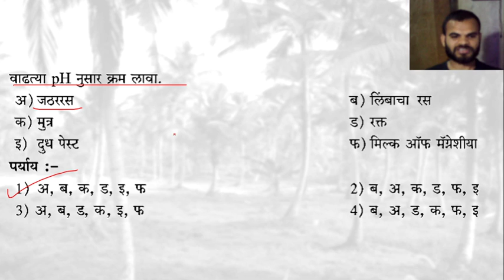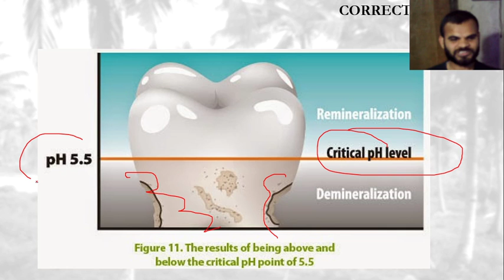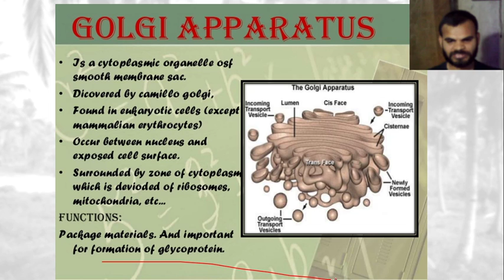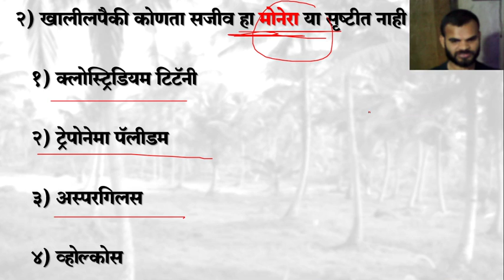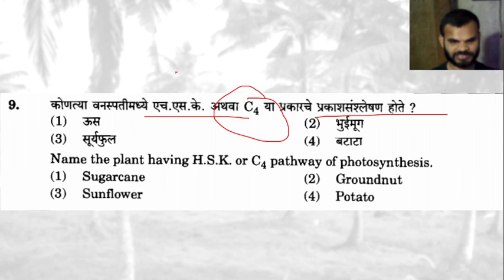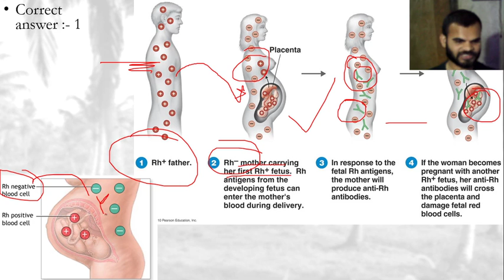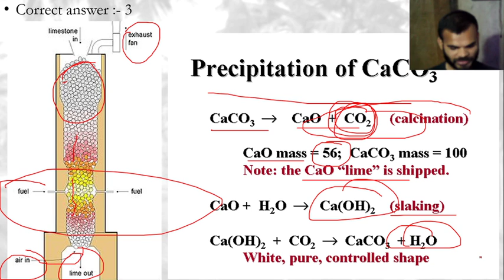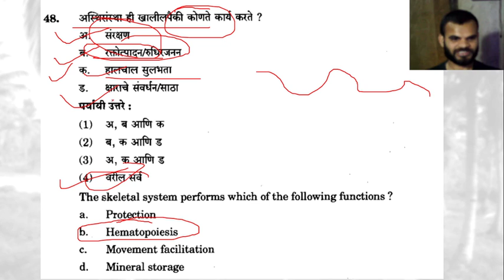विज्ञान व तंत्रज्ञान विषयाच्या PYQ MCQ विश्लेषण LIVE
State विज्ञान व तंत्रज्ञान विषयाच्या PYQ MCQ विश्लेषण LIVE

Telegram Channel Join for latest updates

6:00 am - NCERT Topics
8:30 am - State Board Topics
9:30 am - Current Affairs
11:00 am - General Studies with Dr. Preeti
2:00 pm - CSAT
7:00 pm - PYQ Analysis